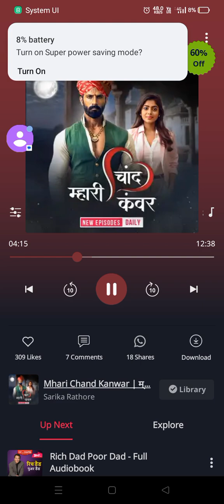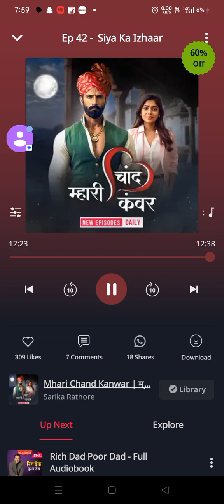mhari Chand kanwar ep 41,41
mhari chand kanwar
pocket fm